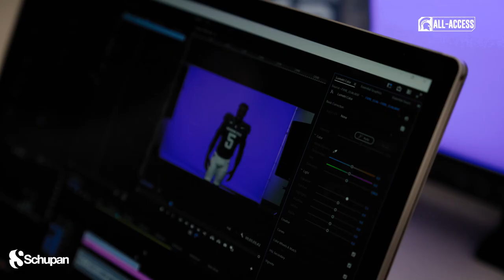Behind The Scenes with MSU Football: Content Day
Go behind the scenes with MSU Football on content day.